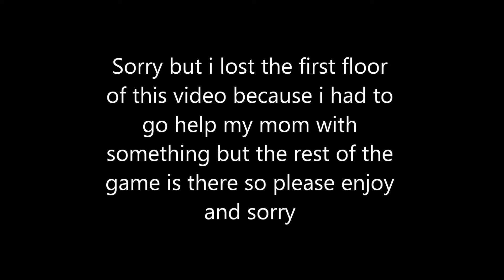The Binding of Isaac Rebirth Episode 9 Soymilk FTW